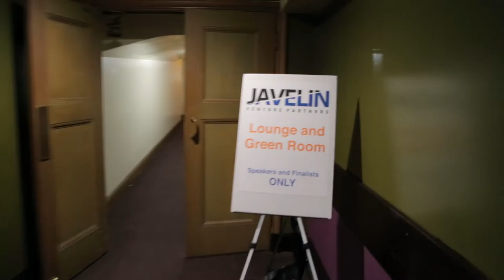Vator Splash Spring May 2016 - Diversity & Social Factors (Mitch Kapor & Bambi Francisco)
Diversity & Social Factors: How innovation can have the biggest global impact Bambi Francisco (Founder & CEO, Vator), Mitch Kapor (Founder, Kapor Center for Social Impact)